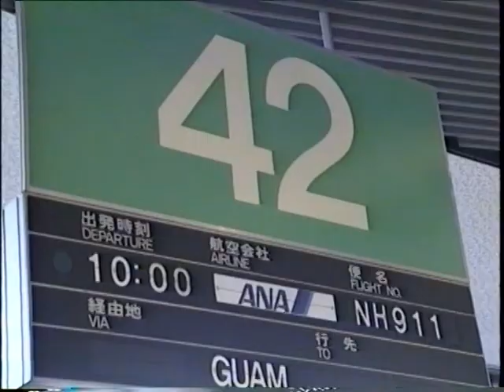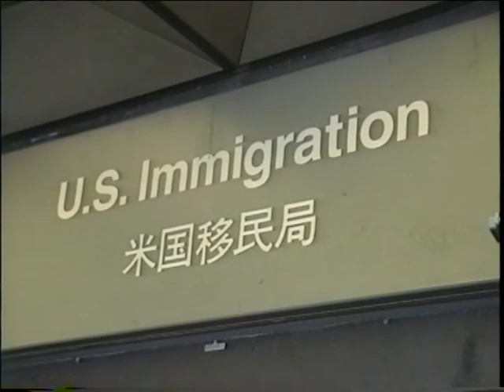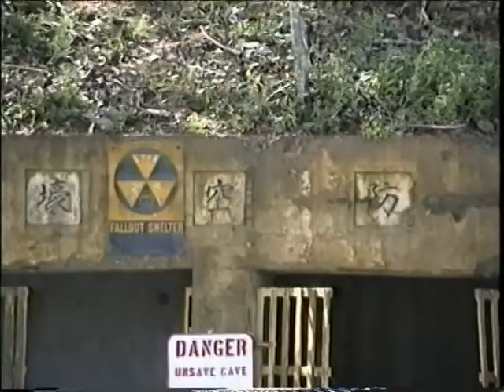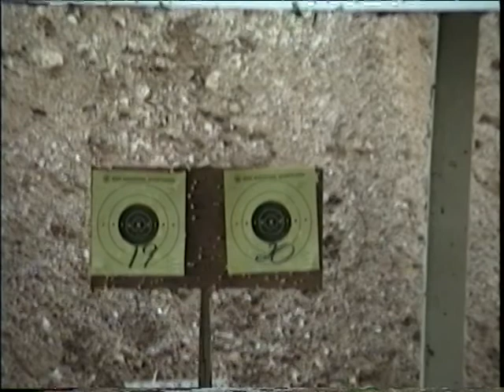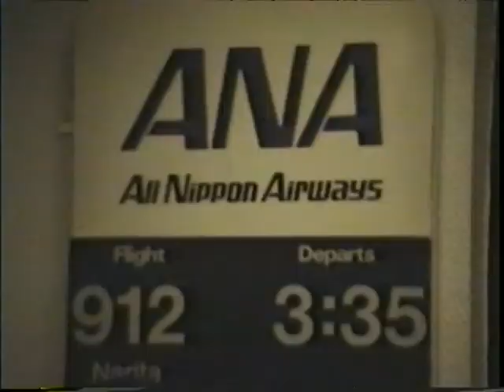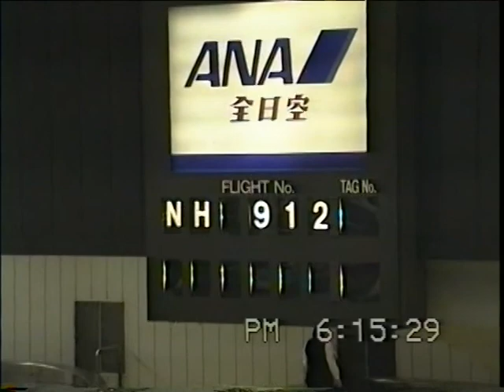Guam 1990 グアム島の旅 １９９０年１２月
宿泊は巨人軍のキャンプでもおなじみのフジタタモンでした。